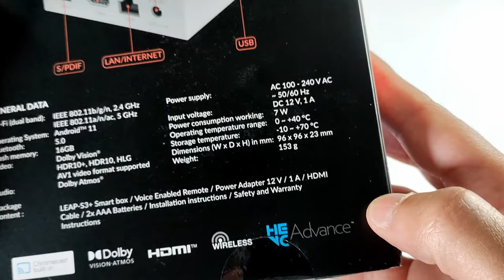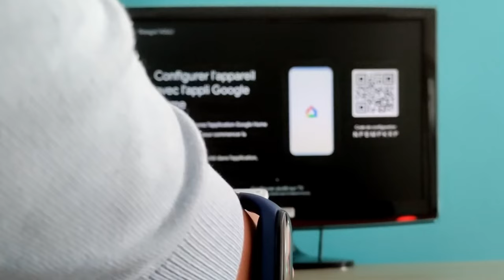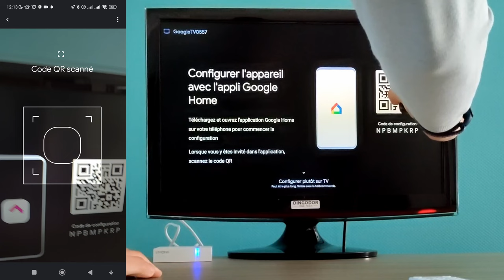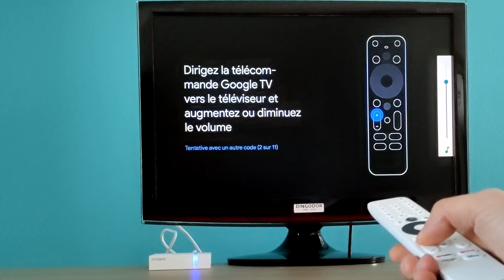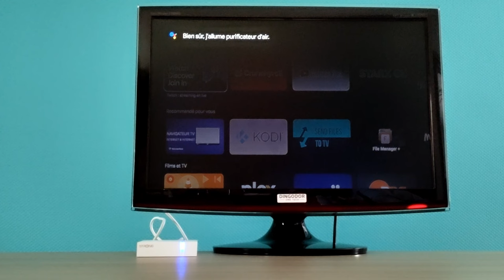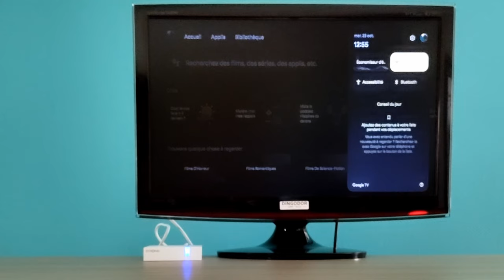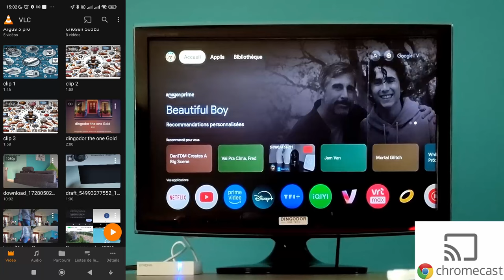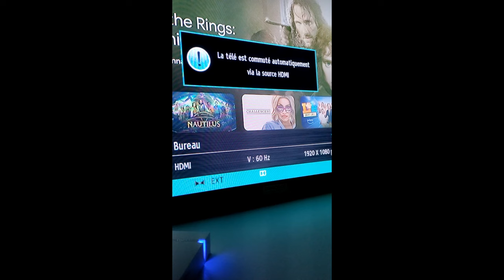Box Android Strong Leap S3+ Tuto, Test et avis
lien d'achat

00:12 Intro et caractéristiques
01:55 Déballage
03:25 Aspect de la box android
03:27 Dimension
04:52 Connexion - Installation
05:50 Installation application Google Home
10:03 Configuré la télécommande
12:13 La télécommande
13:23 Commande vocale
15:51 Test des touches et test box android tv
18:37 Test en jeu vidéo
18:44 Connexion de la manette Xbox
19:22 Test fluidité jeu en streaming
20:46 Test d'un jeu android
21:03 Test du chromecast
21:31 Conclusion